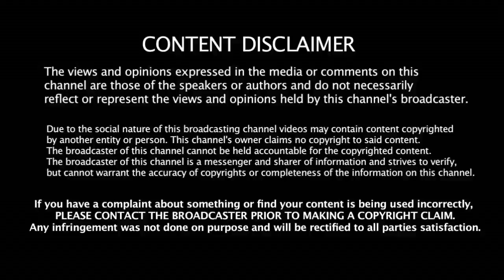ராஜேந்திர பாலாஜிக்கு மீண்டும் பதவி - அதிமுகவில் நடந்த திடீர் திருப்பம் | Rajendra Balaji | ADMK